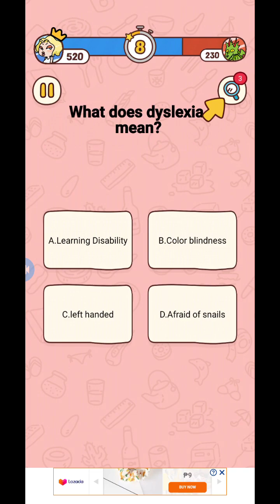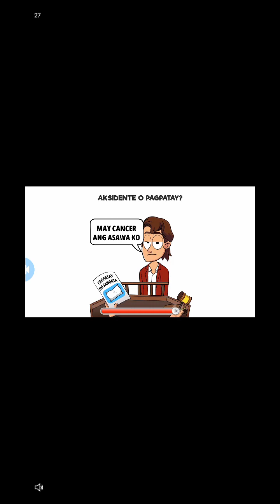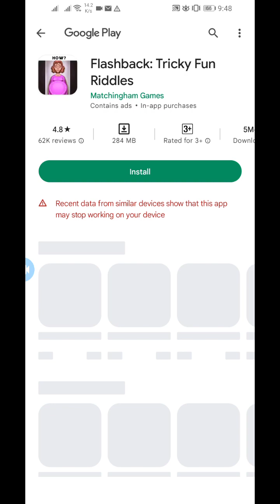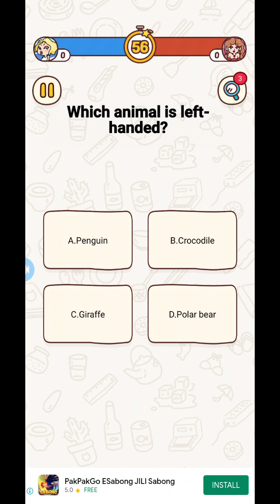BRAIN FINDS: LEVEL 1 TO LEVEL 29 AND (BATTLE MODE) /DOZKA GAMING VIDEOS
Brain finds

This game is to enhanced your memory towards the signs.